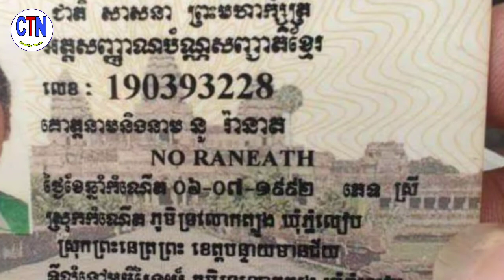វិដេអូស្តែងៗ នារីវ័យក្មេងម្នាក់ រអិលជើងធ្លាក់ទឹកជ្រោះ នៅរមណីយដ្ឋាន "ទឹកធ្លាក់ថ្មដាតូច" ត្រូវទឹកហូរកួ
Video: A young woman slips and falls into a waterfall at the "Small Rock Waterfall" resort, where the water whirls down to the bottom of the waterfall, causing ...

វិដេអូស្តែងៗ នារីវ័យក្មេងម្នាក់ រអិលជើងធ្លាក់ទឹកជ្រោះ នៅរមណីយដ្ឋាន "ទឹកធ្លាក់ថ្មដាតូច" ត្រូវទឹកហូរកួច ទៅខាងក្រោមជ្រោះ បណ្តាលឲ្យ...

channel/ChanthyNews